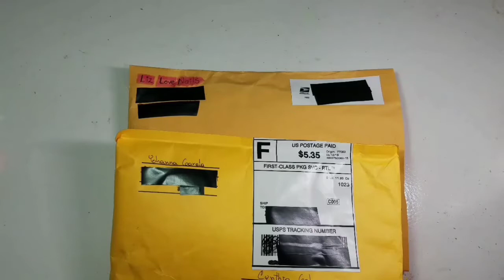Swap Sirenas Primeras Entradas #1 y #2 (Yohanna García y Liz Love)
Muchas Gracias por su apoyo en este nuevo video, se los agradezco  de ❤

Me puedes encontrar/ You can find me

🔵Soy la Creadora del Contenido de Mis Vídeos  por lo que Me Reservo Todos los Derechos.